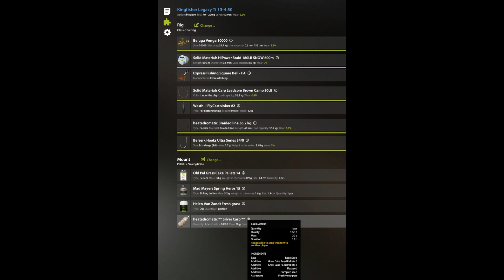SIlver Carp Trophy + Stage 6 Carp Fishing Complete! - RF4 Trophies - Russian Fishing 4